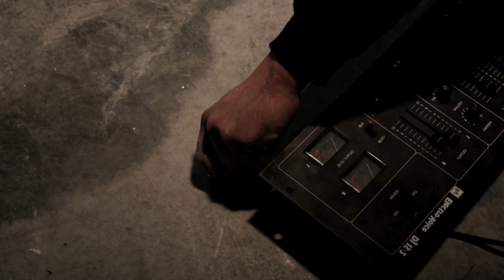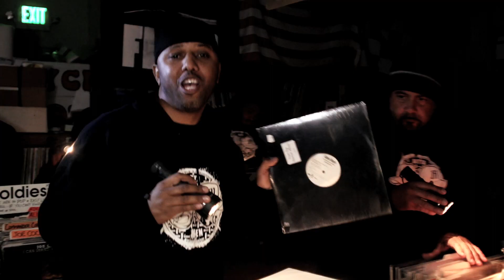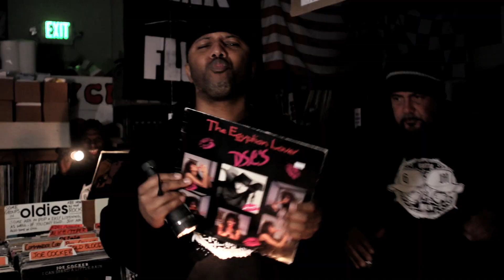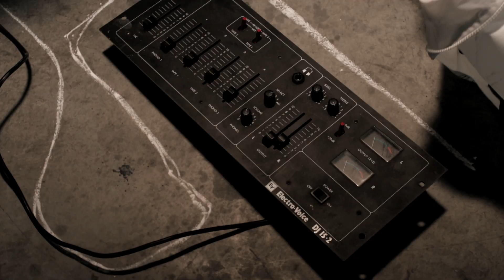Gutta Men - Intense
A new video for the song Intense off of Gutta Men's upcoming debut album 'Groove'. Keep a look out for the sequel to this video coming soon!

Executive Producer: Tracy Willis
Written & Directed by: Adam Robbins